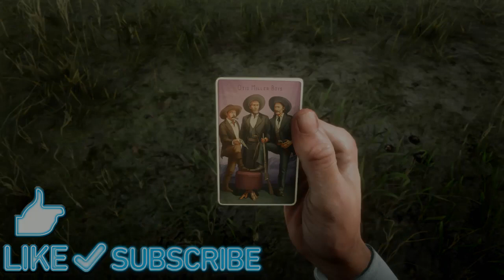RDR 2 ONLINE : REVÓLVER OTIS MILLER ¿COMO SE HACE? | RED DEAD ONLINE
Adaptación del revólver Schofield de Otis Miller para Red Dead Redemption 2 online.